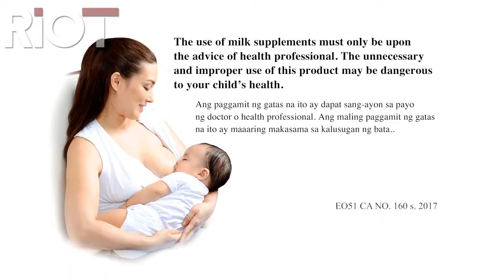Promil Three - Proj. IMPRESS PINK